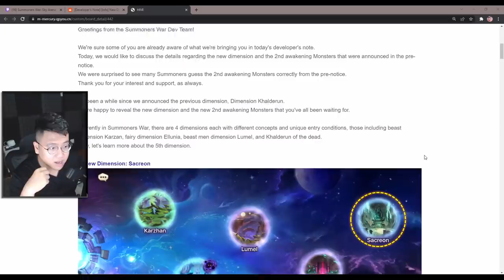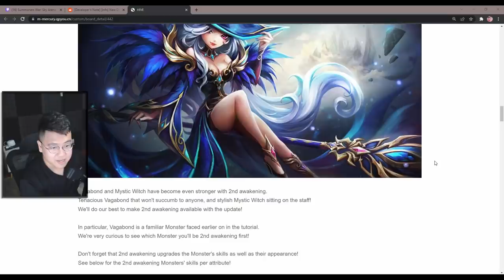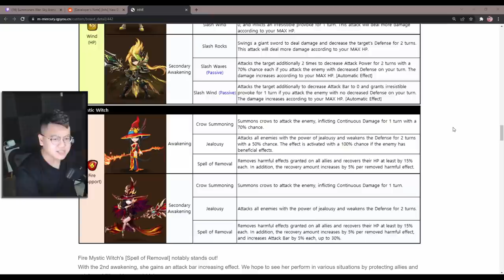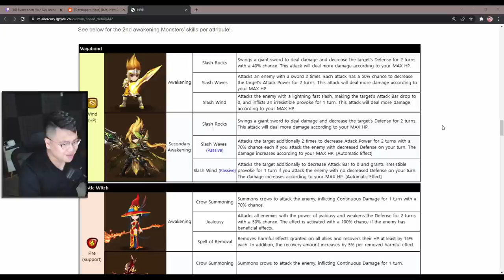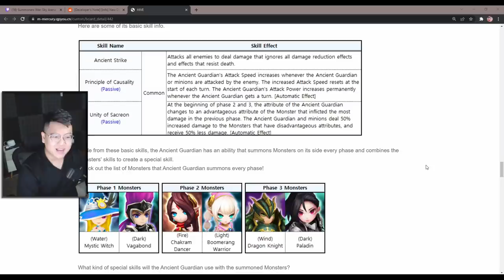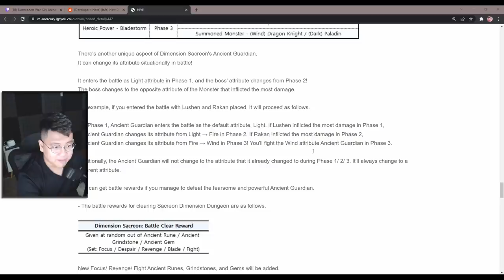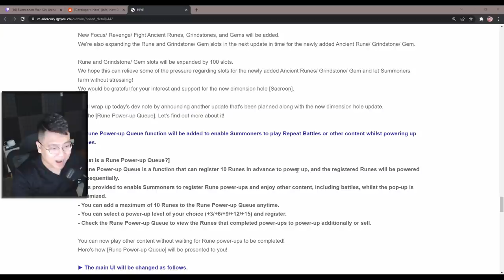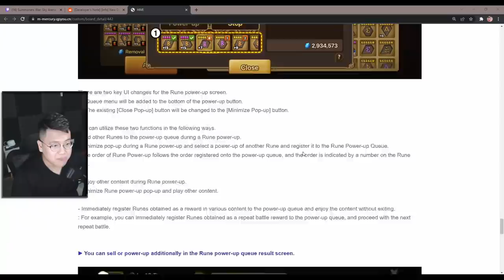NEW 2A UPDATE CHANGES EVERYTHING!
Vagabond big boi now